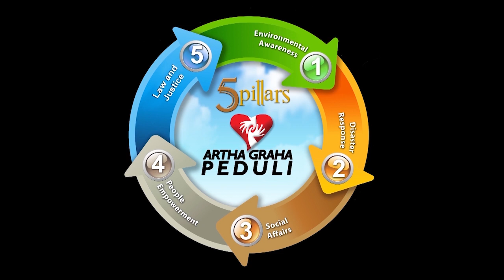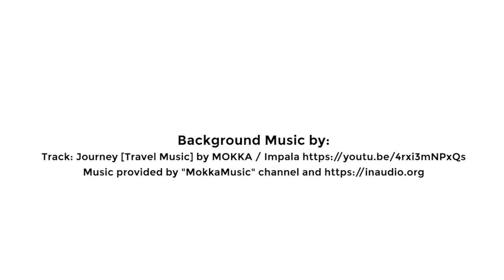Tambling Wildlife Nature Conservation For UNFCCC 2021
Tambling Wildlife Nature Conservation (TWNC) adalah Kawasan Hutan Konservasi milik Indonesia yang terletak di Lampung, Sumatera Selatan. TWNC dikelola melalui kerjasama kolaborasi Kementerian Kehutanan Replubik Indonesia dan Artha Graha Peduli.
Sebagai kawasan konservasi TWNC memiliki banyak ragam flora dan fauna khas Indonesia, bahkan flora dan fauna yang langka dan terancam punah. TWNC juga merupakan habitat yang paling baik bagi satwa endemik harimau sumatera. TWNC berkomitmen untuk melestarikan hutan, menyelamatkan flora fauna dari kepunahan alam dampak perubahan iklim dan memberdayakan masyarakat sekitar hutan untuk turut serta menjaga hutan.

Tambling Wildlife Nature Conservation (TWNC) is an Indonesian Conservation Forest Area located in Lampung, South Sumatra. TWNC is managed through a collaborative collaboration between the Ministry of Forestry and Environtment of the Republic of Indonesia and Artha Graha Peduli.
As a conservation area, TWNC has a wide variety of Indonesian plants and animals, including rare and endangered plants and animals. TWNC is also a habitat for the endangered Sumatran tiger. TWNC is committed to conserving forests, saving plants and animals from natural extinction due to climate change and empowering people to participate in protecting forests.

Music & Sound Design: Martin Krause @epicomposer

"To walk into nature is to witness a thousand miracles" – Mary Davis